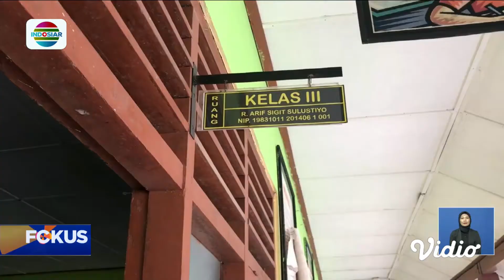Anak Tak Lolos PPDB Online, Orang Tua di Bekasi Geruduk Sekolah | Fokus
Puluhan orang tua geruduk SMA di Bekasi untuk protes. Aksi protes ini dilakukan karena anaknya tidak diterima di sekolah dari jalur zonasi meski sudah mengikuti prosedur seperti sistem zonasi dan jalur prestasi.